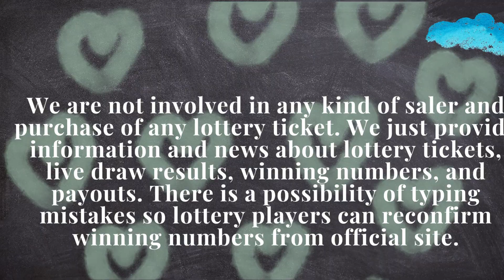South Carolina Evening Lottery Draw Results - 23 Feb, 2023 - Pick 3 - Pick 4 - Cash Pop - Powerball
Today February 23, 2023, Find here uploaded South Carolina Lottery Results, Top payouts, and winning numbers for today and past 30 days in this video. These South Carolina Lotteries are drawn at midday, and evening timings.